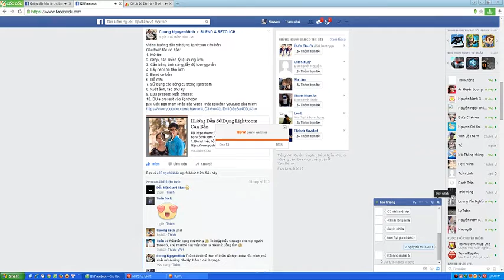Show kho đồ acc BaConSâu :v